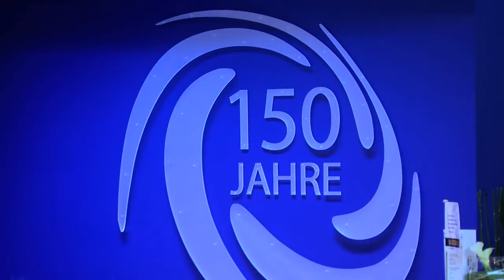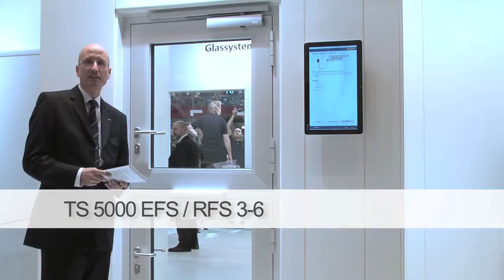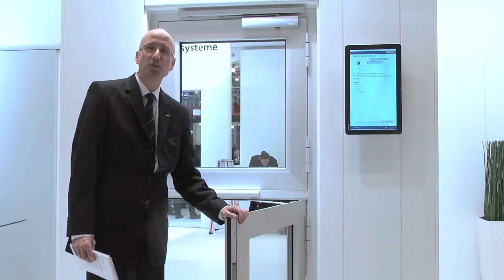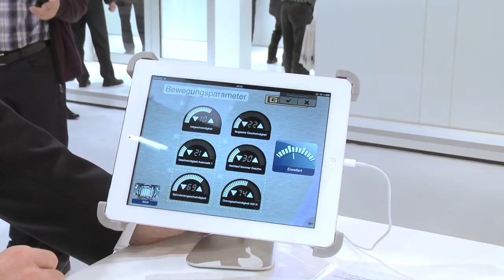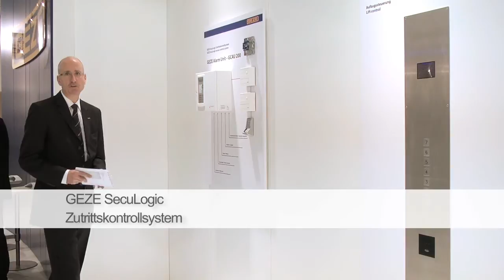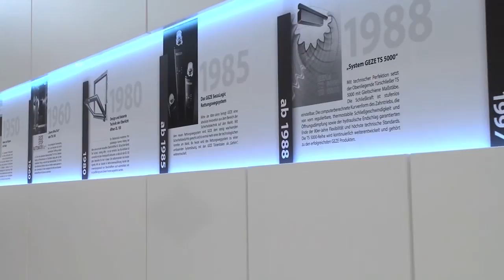GEZE Produkte und Highlights auf der BAU Messe 2013 | Messefilm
GEZE präsentiert 2013 auf der BAU Messe zahlreiche Neuheiten und Highlights.

GEZE feierte 2013 sein 150-jähriges Bestehen und stellte zu diesem Anlass auf der Messe BAU in München Produktneuheiten aus der Tür-, Fenster- und Sicherheitstechnik vor. Erfahren Sie im Messefilm, welchen Kundennutzen die jeweiligen Produktneuheiten bieten.

Die auf der Messe BAU exklusiv vorgestellten Produkte sind:
- Schiebetürsystem Levolan 60
- Gleitschienentürschließer TS 5000 EFS 3-6
- Integrierter Türschließer Boxer EFS 4-6
- Pendulo System für eine großzügige, transparente und offene Raumtrennung
- Fensterantriebstechnik „State-of-the-Art“ von GEZE
- GEZE SecuLogic Rettungswegsysteme
- IQ lock AUT – Systemlösung für Vollpaniktüren